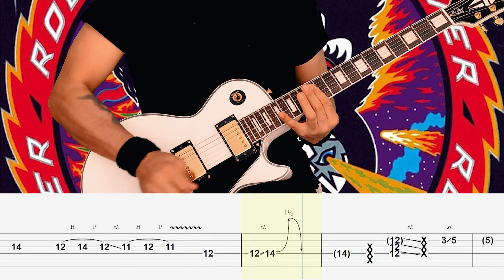Kiss - Calling Dr. Love GUITAR SOLO LESSON